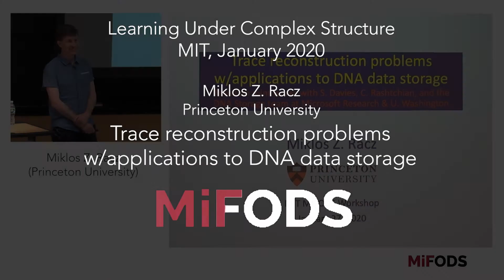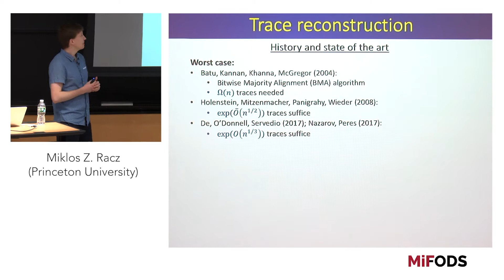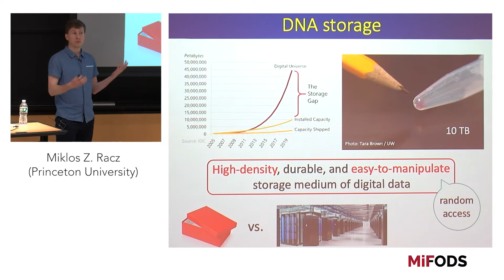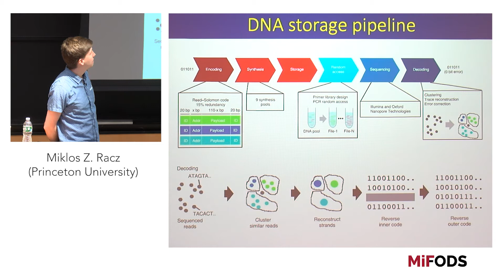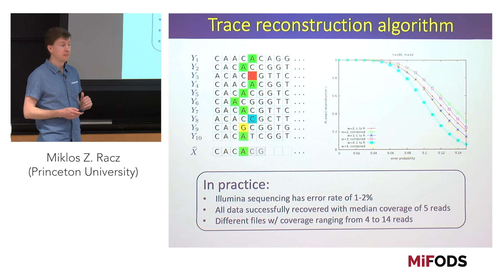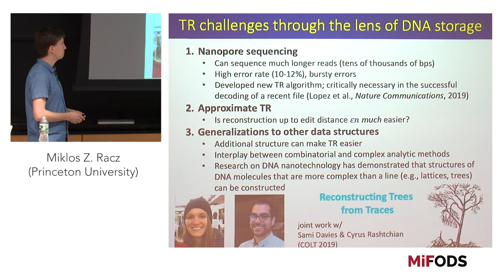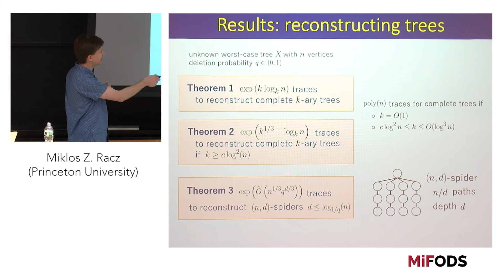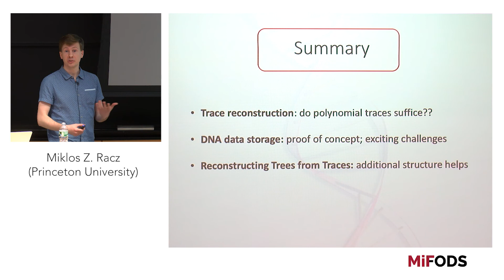Miklos Racz (Princeton) -- Trace reconstruction problems with applications to DNA data storage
MIFODS Workshop on Learning with Complex Structure
Cambridge, US